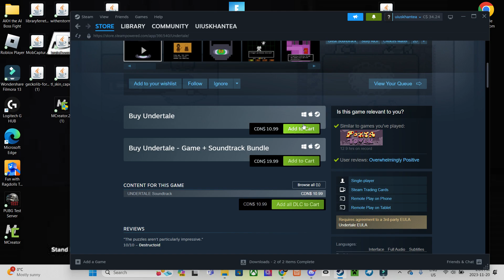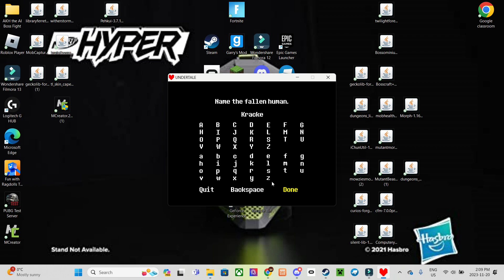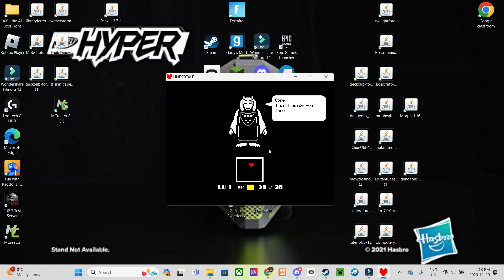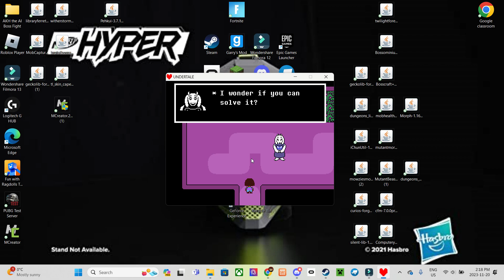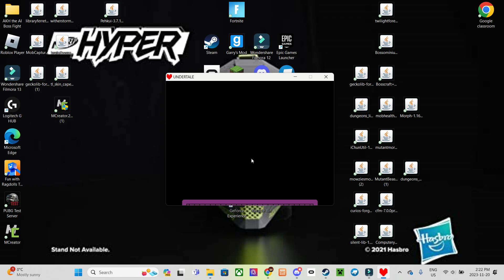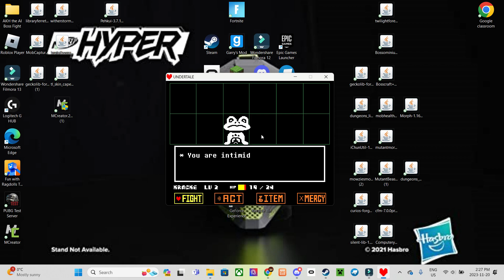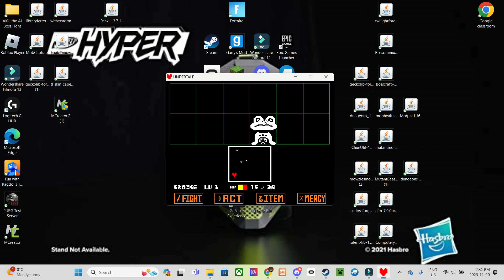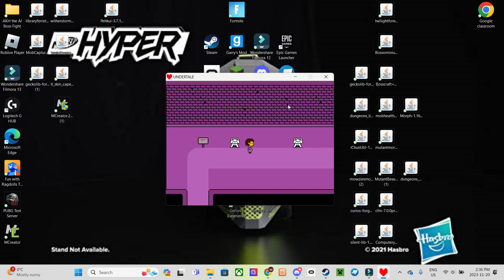Undertale Time! | Undertale PT. 1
Undertale Time!
First time playing this game...We will have an adventure in this game!